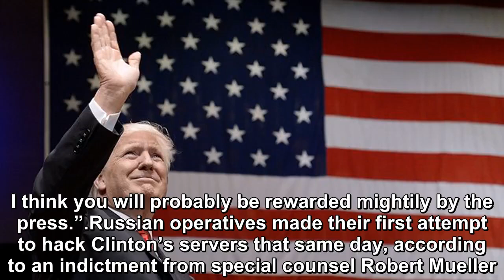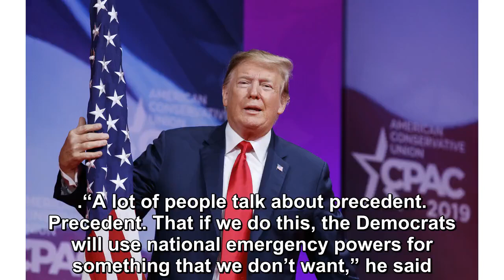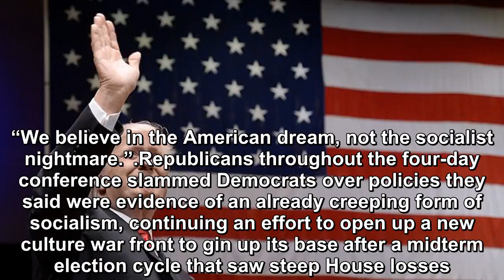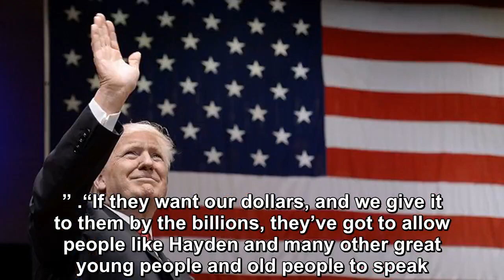The top 9 moments from Trump's two-hour speech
President Trump delivered a freewheeling speech Saturday at the 2019 Conservative Political Action Conference that often veered off script and hit on